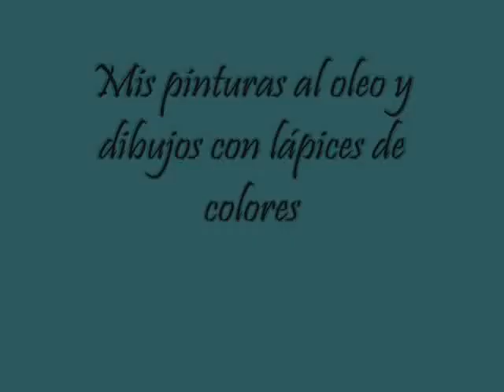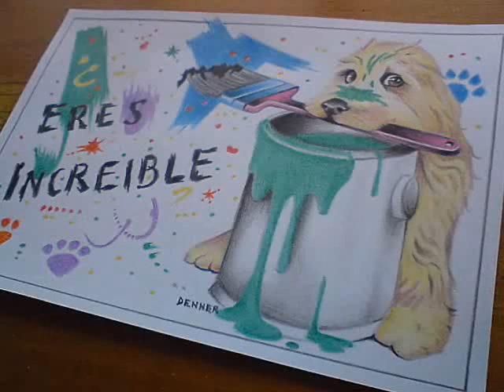Mis dibujos con lápices de colores y pinturas al óleo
Éstos son algunos dibujos y pinturas que hice y que alcancé a tomarles fotos, espero les guste y opinen, no soy profecional pero me gusta dibujar

bendiciones